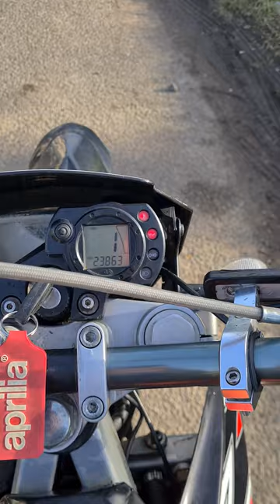5.2.23 Aprilia RX50 cold start